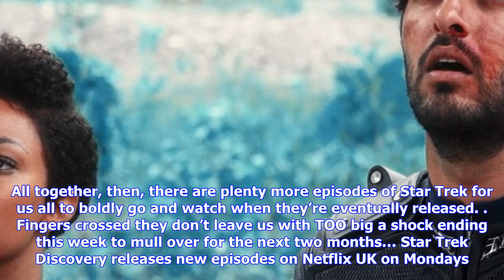Breaking News | Star trek discovery - when is it back on ? when is season 2?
Star trek discovery - when is it back on ? when is season 2?

The second half of the first series will continue next year Friday, 10th November 2017 at 556 pm Thi...